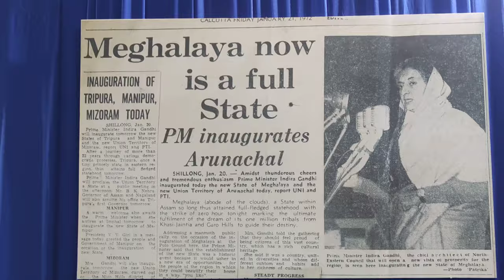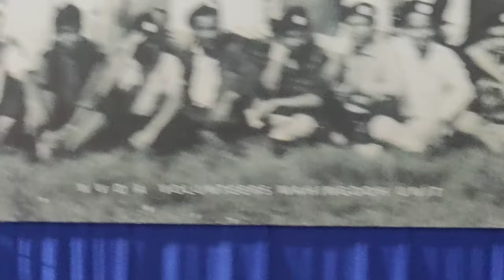From the exhibition as part of 100 years of Khasi National Dorbar on September 4 at Mawkhar